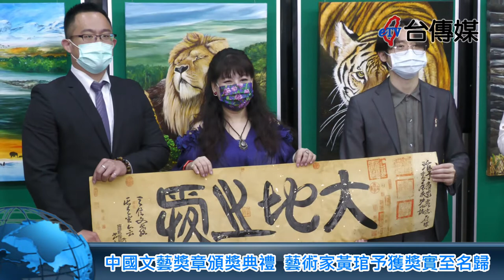《台傳媒新聞》中國文藝獎章頒獎典禮 藝術家黃琯予獲獎實至名歸 20220504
【記者 陳文旭、蕭朝全 / 台北報導】
2022年5月4號下午三點，台北市中華路上的花園大酒店二樓，舉辦一場中國文藝獎章頒獎典禮，得獎者都是海內外藝文界的先進和傑出人士，最近在台灣非常火紅的療癒畫家，也是台中市大肚山琯予藝術館的館長黃琯予，在美術、藝文方面都有很高的造詣，更有重大的成就和卓越的貢獻，所以獲得文藝獎章證書和獎牌，讓現場所有親朋好友都向她祝賀，黃琯予希望大家都能夠互相勵勉，讓她的藝術創作可以發光發熱。
個性活潑又風趣的黃琯予，一出現在這次文藝獎章頒獎典禮現場就成為全場的焦點人物，許多跟他一樣獲得文藝獎章的傑出藝文人士也紛紛跟她一起拍照合影留念，現場洋溢著一股歡樂愉快的節慶氛圍，黃琯予說她這次能夠獲得這一項獎章的殊榮，將來一定要為藝術文化推廣更盡一分力，把豐富的藝術生命傳遞給周遭的每一個人。
今天獲得文藝工作者獎章的療癒系藝術家黃館予，能夠拿到2022年中國文藝獎章，是因為經常在海內外各地舉辦藝術畫展，把她漸漸打出名號的療癒系畫作感動跟啟發很多人，給台灣社會帶來許多溫馨跟幸福，黃琯予目前也在台中市打造自己的藝術空間，希望把藝術融入生活帶給更多人溫暖跟豐富。